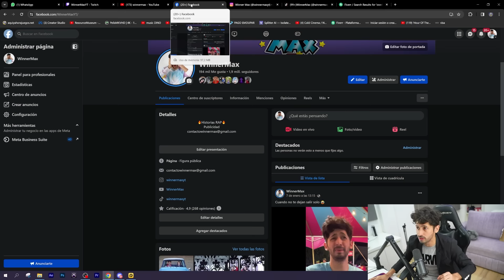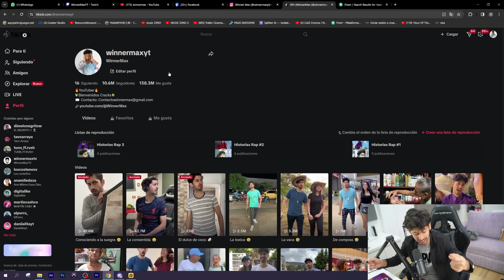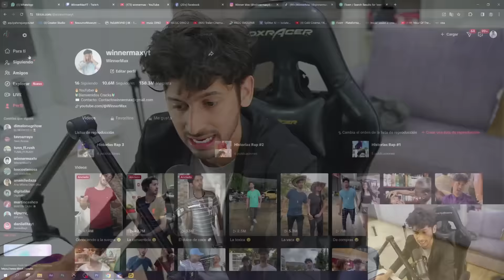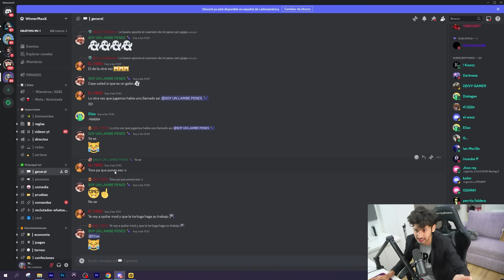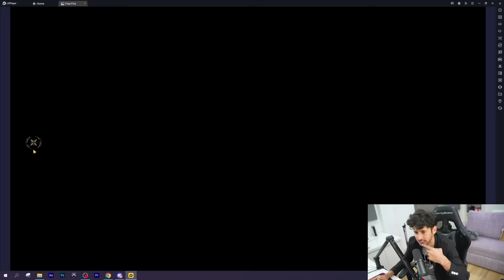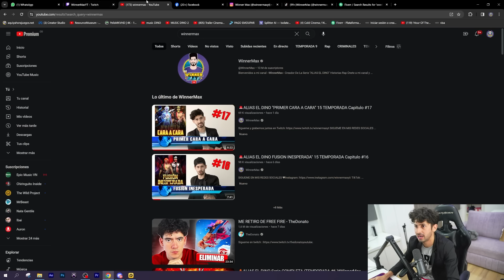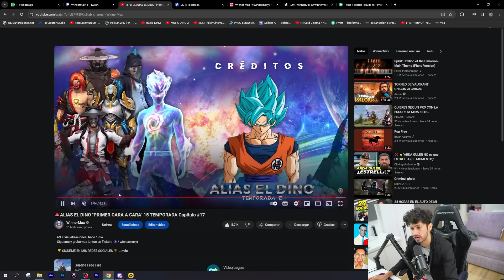🎉HOY ES MI CUMPLEAÑOS "ALIAS EL DINO" / Proximo Capitulo